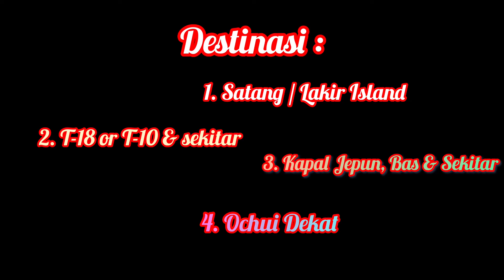1 year Boat Tuna Harum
Salam guys, it’s been a year boat Tuna Harum ready at your service.

We look forward for you to share your fishing & cruising memories with us!.

This video specially created for you!. Enjoy and thank you for keep supporting us!. 😍🤗😻

Salam & hai guys,

Sempena genap nya 1 tahun boat Tuna Harum, saya kepilkan kenangan2 pemancing yg sudi berkongsi pengalaman & kenangan bersama bot saya.

Terima kasih kerana sudi bersama2 kami dan harap terus mendapat sokongan daripada anda semua. Terima kasih!

Musician: LiQWYD